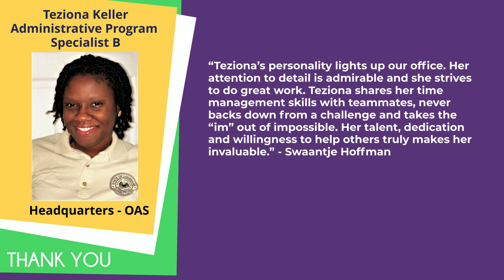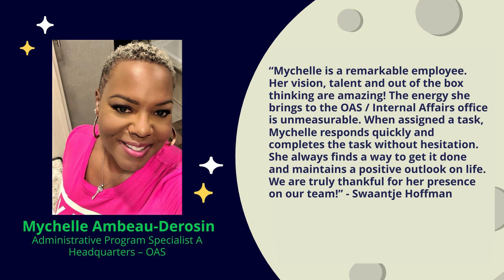Thankful Thursday October 27, 2022